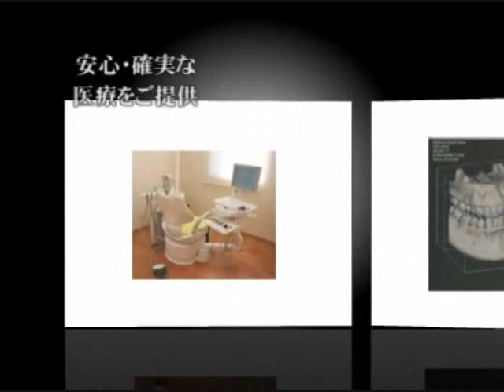健康向上｜かじやま歯科口コミ評判インプラント治療手術審美歯科船橋市